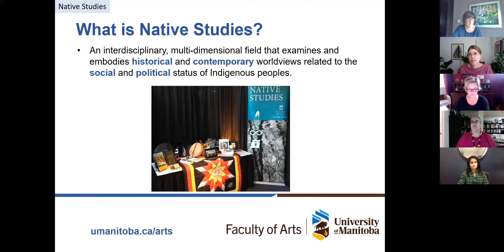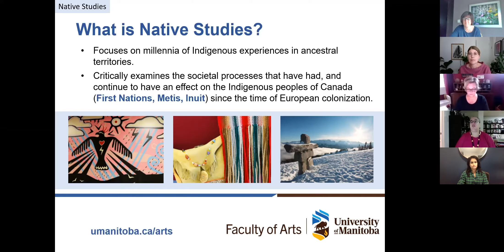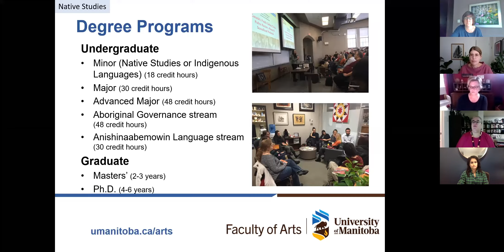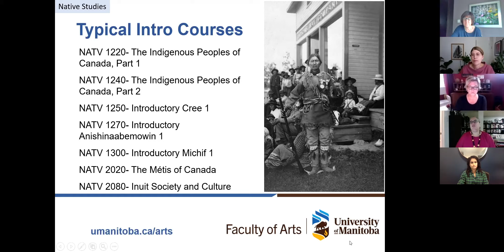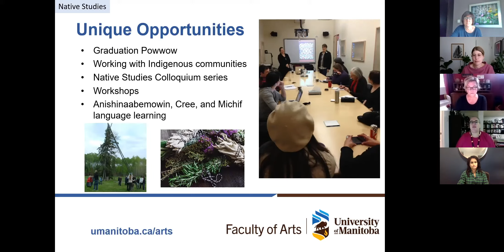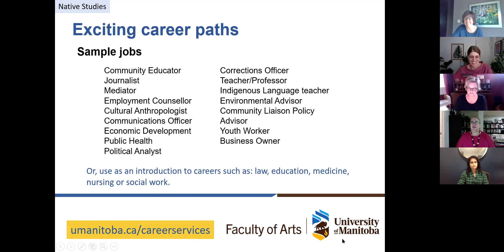Native Studies at the Faculty of Arts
Learn more about the Native Studies program at the University of Manitoba Faculty of Arts